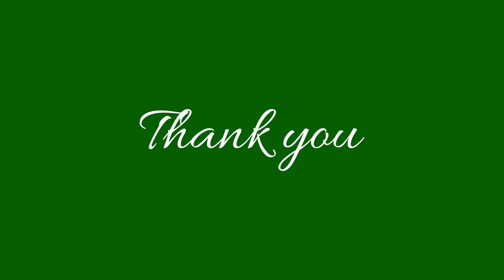Clay Time | Kharif Crop